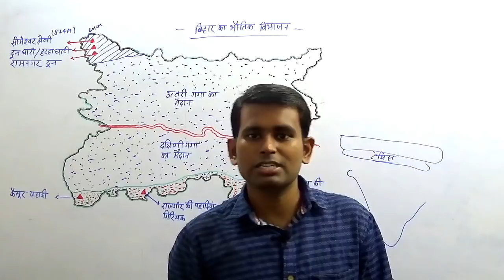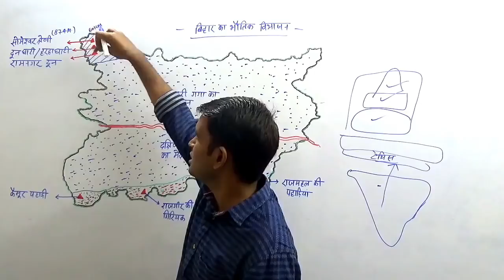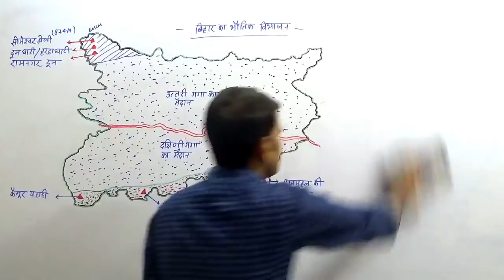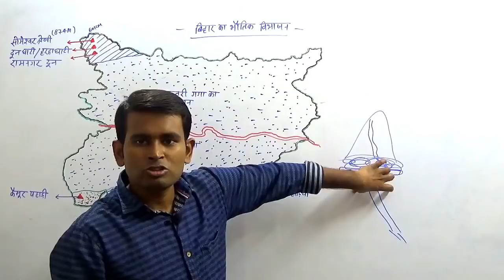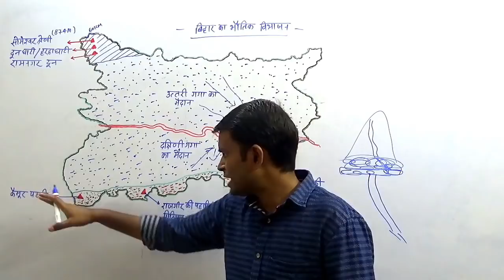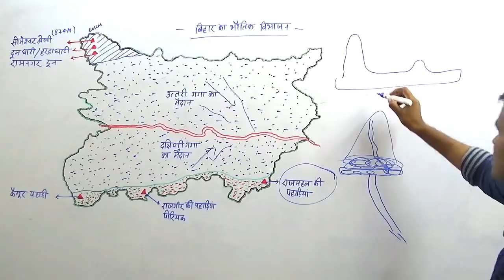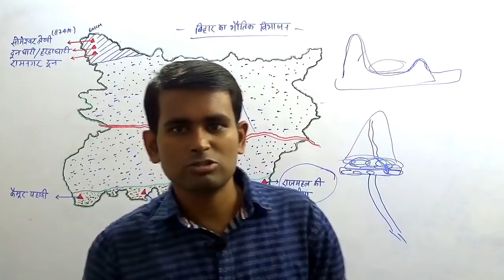Bihar Special- बिहार​ का भौतिक विभाजन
Physical devision of Bihar#BIHARgk